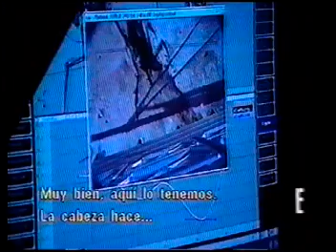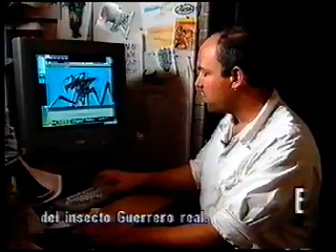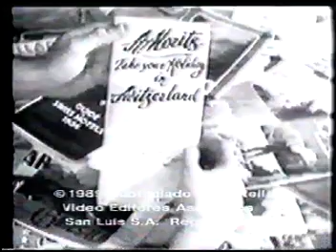E! Behind the Scenes - Starship Troopers